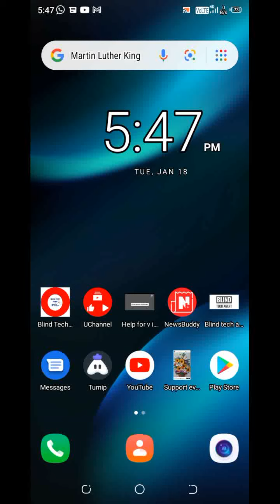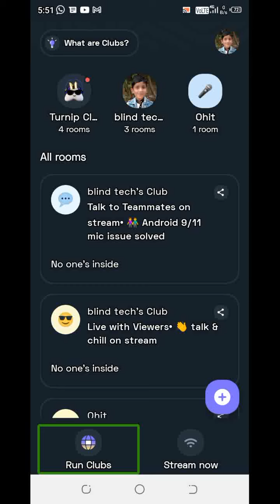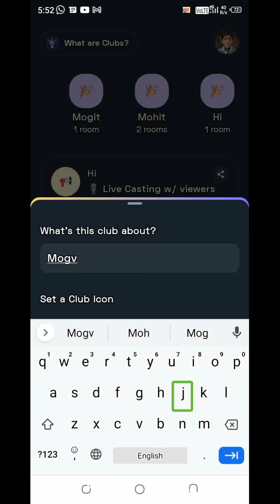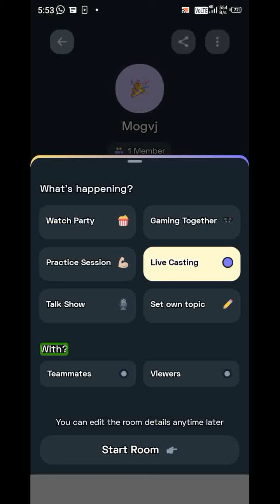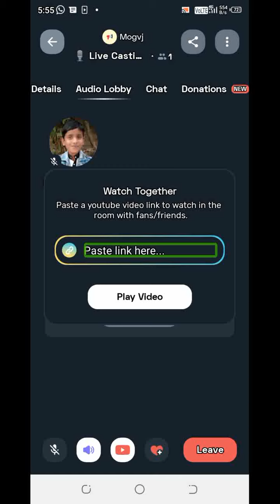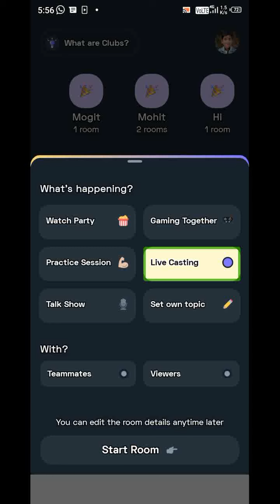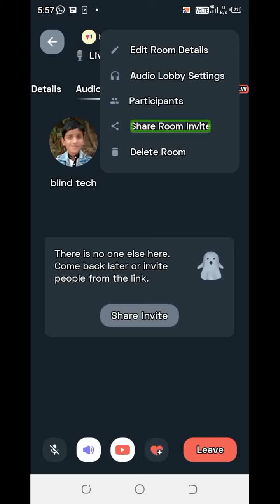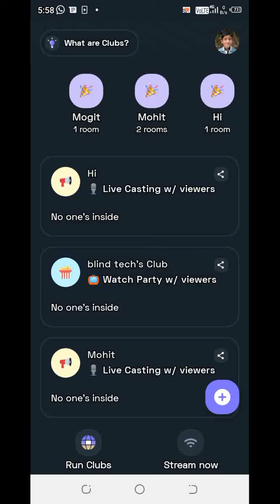how to use turnip application with TalkBack for blind user create room must watch everyone part 1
How to use turn up application with TalkBack for blind user create room must watch everyone part 1
Hi guys today about this video
How to use turnip application with TalkBack for blind users create room must watch everyone part 1
This application is very good go live YouTube all participate like your friends family and team members
turn up application#create room#play free fire pubg live on YouTube#go live your friends family and team members#tech vid Vishal#tech with Vishal official#tech with Vishal channel#turnip application tutorial#blind user#TalkBack
How to create room on turnip application
How to create room on turnip application in Hindi
How to create room on turn up application 2022
How to create room on turnip application with TalkBack
How to create a room on turnip application with TalkBack in Hindi
How to create room on turn up application with TalkBack 2022
How to live conference by application on YouTube Facebook and another plus forms with TalkBack
How to live conference on application by YouTube Facebook and another apps with TalkBack in Hindi
How to live conference on turn up application by YouTube Facebook and another perform with TalkBack 2022
How to create account on turn up application
How to create account on turnip application in Hindi
How to create account on turn up application 2022
How to create account on turn up the application with TalkBack
How to create account application with TalkBack in Hindi
How to create account turnip application with TalkBack 2022

My

link

Create app

infomation technology

DU recorder

WhatsApp tricks